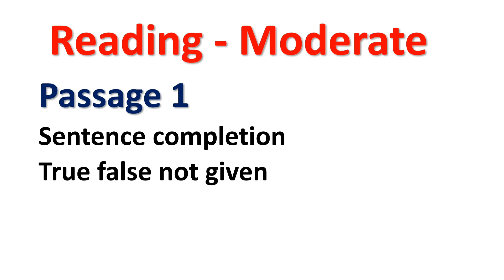16 MARCH 2024 IELTS Exam Prediction | Ielts Academic & General |Ielts Happy Learning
16 march ielts exam prediction
16 march ielts exam prediction 2024
16 march ielts exam
16 march ielts prediction
16 march ielts prediction asad yaqub
16 march ielts exam
16 march ielts prediction
16 march ielts prediction
16 march ielts exam
16 march ielts exam prediction
16 march 2024 ielts exam
16 march 2024 ielts exam prediction
16 march 2024 ielts speaking prediction
16 march 2024 ielts writing prediction
16 march 2024 ielts reading prediction
16 march 2024 ielts listening prediction

23 march ielts exam prediction
23 march ielts exam prediction 2024
23 march ielts exam
23 march ielts prediction
23 march ielts prediction asad yaqub
23 march ielts exam
23 march ielts prediction
23 march ielts prediction
23 march ielts exam
23 march ielts exam prediction
23 march 2024 ielts exam
23 march 2024 ielts exam prediction
23 march 2024 ielts speaking prediction
23 march 2024 ielts writing prediction
23 march 2024 ielts reading prediction
23 march 2024 ielts listening prediction